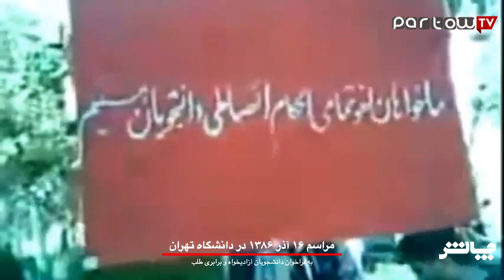۱۶ آذر ۱۳۸۶ دانشگاه تهران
یادی از ۱۶ آذر ۱۳۸۶ برگزاری مراسم روز دانشجو به فراخوان تشکل دانشجویان آزادیخواه و برابری طب در دانشگاه تهران.